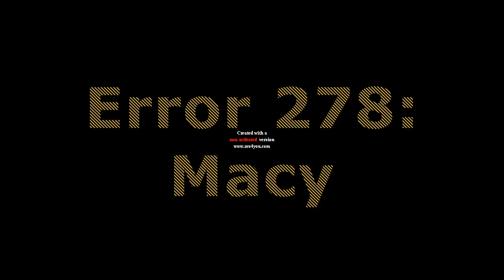Ð⅞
R11104 v. myself